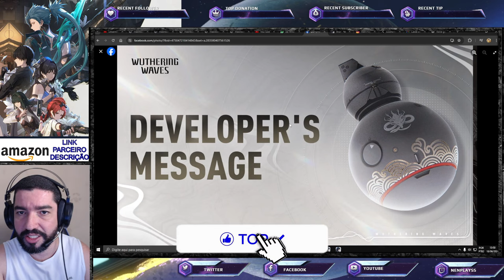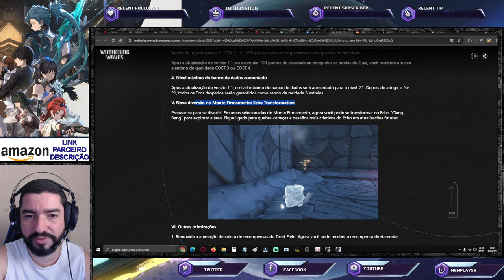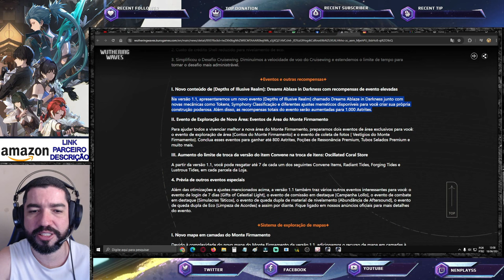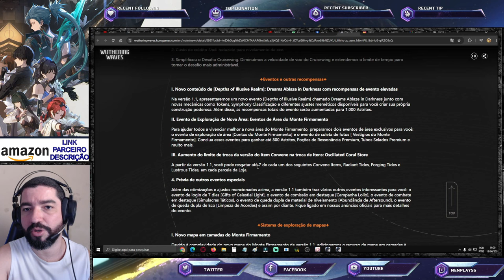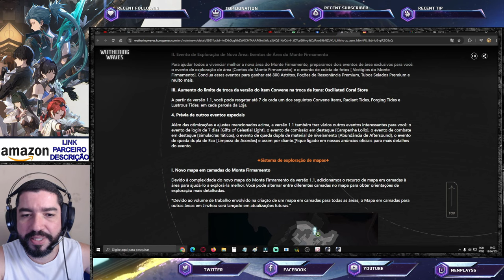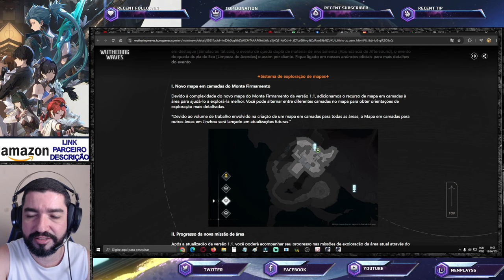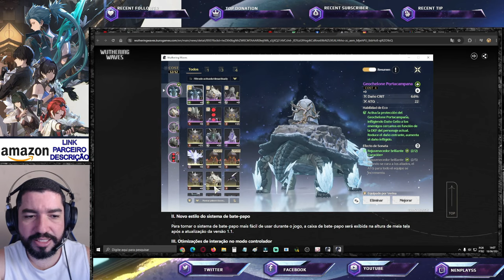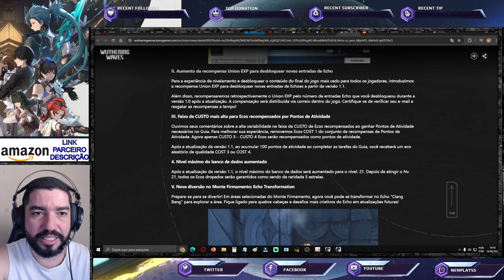Mais Summons por Atualização. Muitas Melhorias Confirmadas 1.1. Notas Desenvolvedor Wuthering Waves